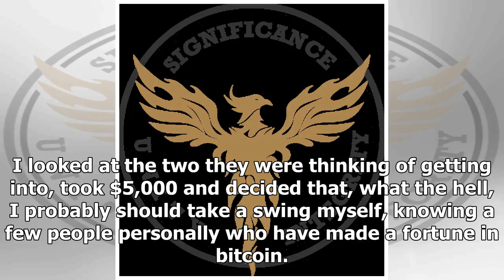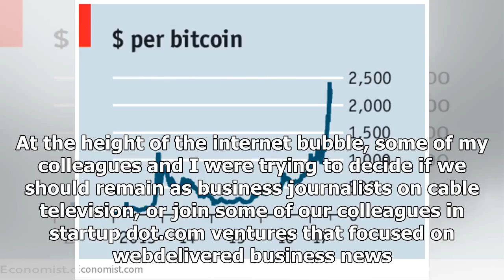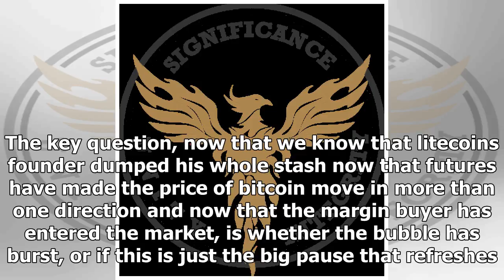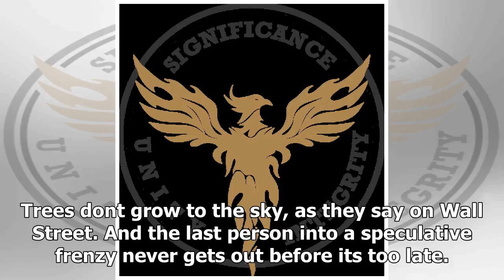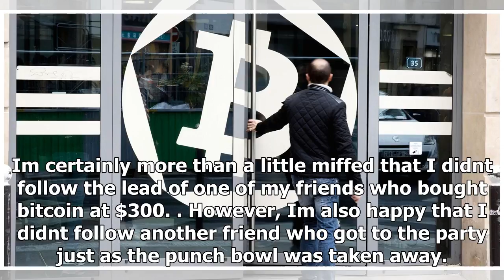The last person into a speculative frenzy such as bitcoin never gets out before it's too late- Brea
The last person into a speculative frenzy such as bitcoin never gets out before it's too late- Breaking News TNC -
►* Fanpage:
►* Google Plus :